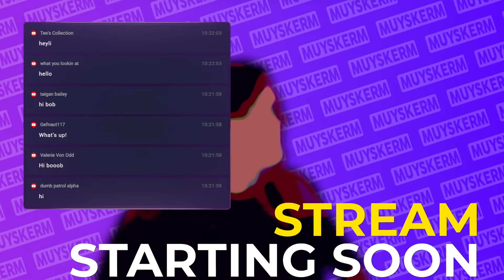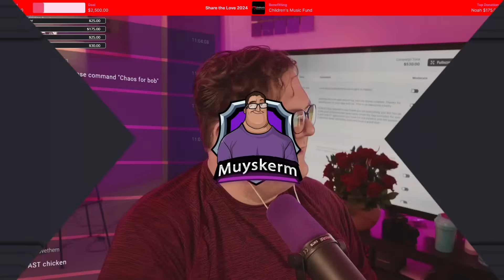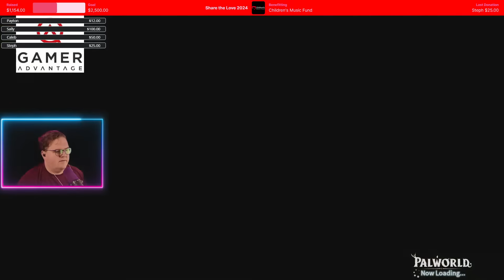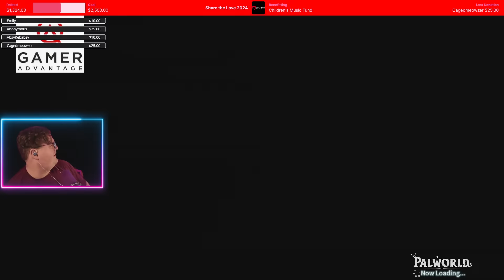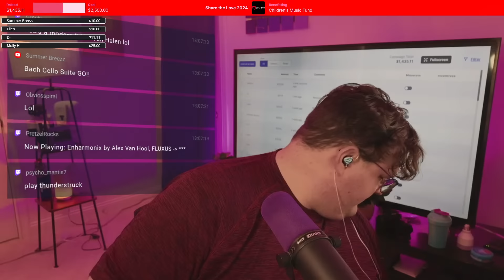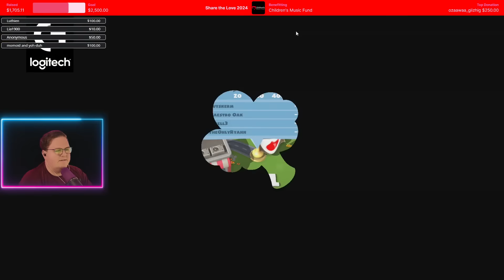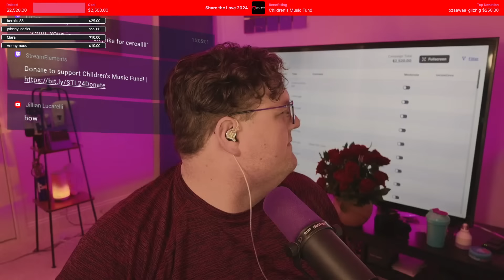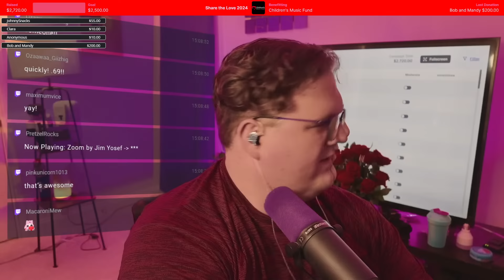Share the Love 2024